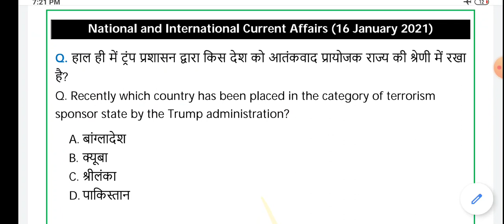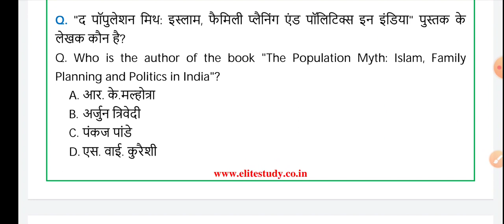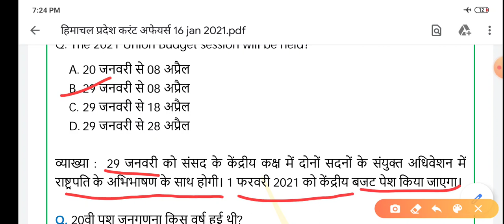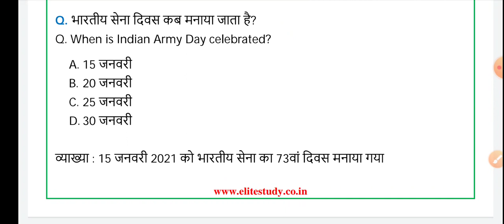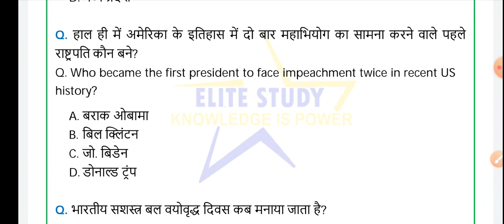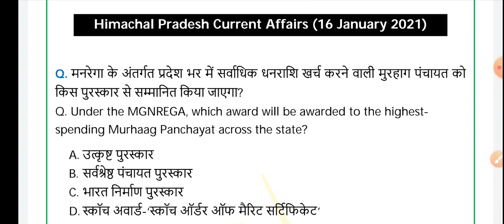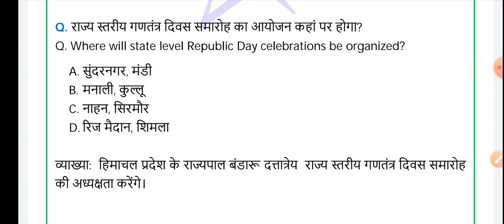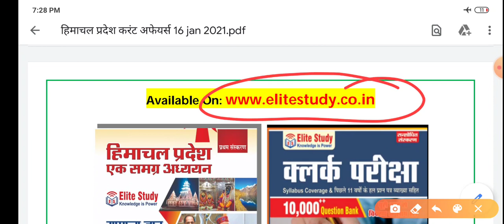16 January Current Affairs | Current Affairs 2021 | HP, National & International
To Order Online ⬇
Three Month Current Affairs Magazine (त्रैमासिक करेंट अफेयर्स) ⬇